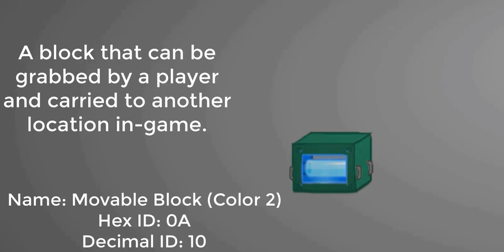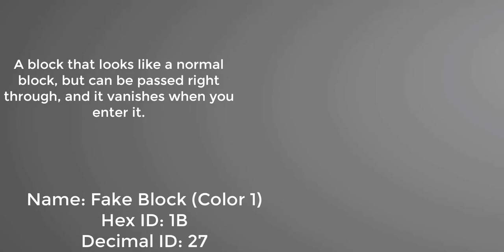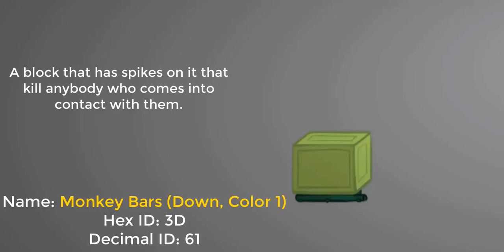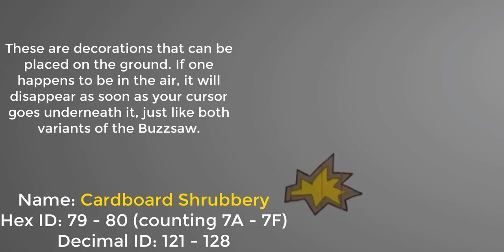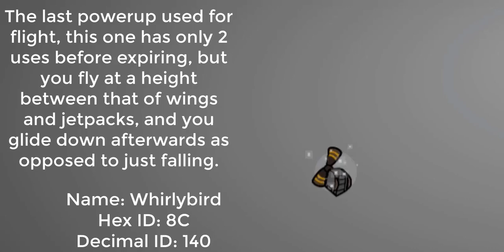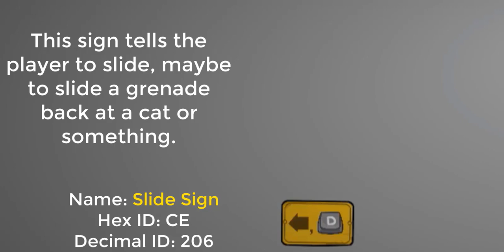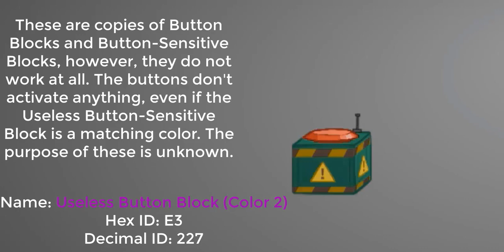BattleBlock: Theatre - Level Modding Help - All Block IDs (Hex & Decimal)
This video has all of the ID's for BBT (BattleBlock Theatre) level block modding. Huge thanks goes to Zumbee for sending me this video, and big credits to him. You may use this video for reference, but do credit Zumbee or ZumbeeXBOX for making this, for he put a lot of time to make this, and I don't want to see any stealing!

Pausing the video to see some IDs may be required.